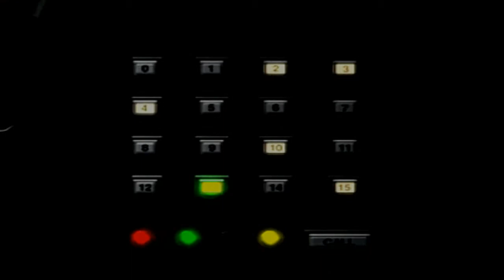Parasite Eve 2 Gameplay (Rus comment) part34